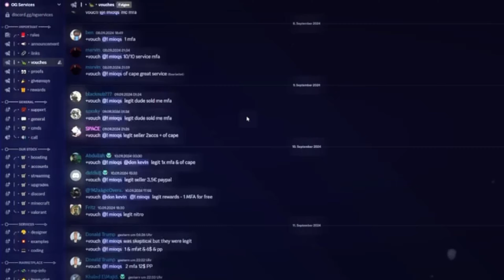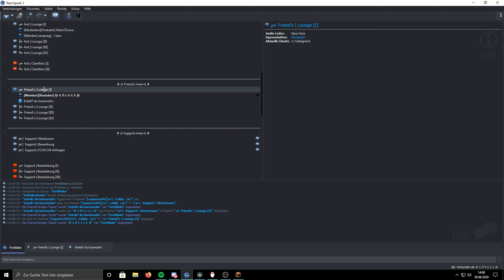Stefano (Mutterschl*ger) wünscht mir den 💀💀[reupload]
gesperrt bei 3k clicks